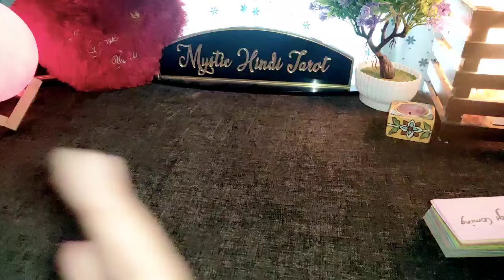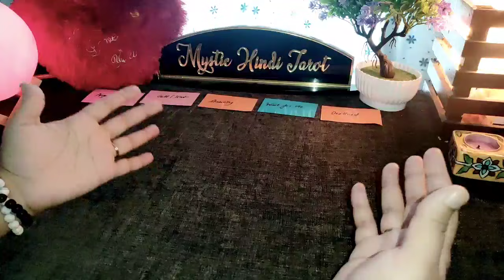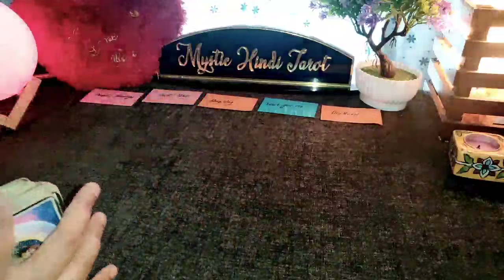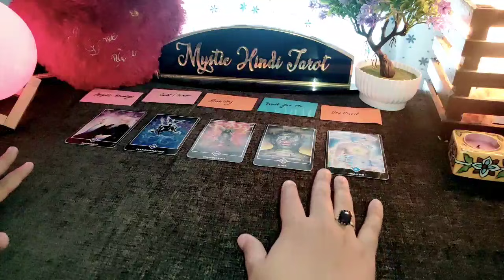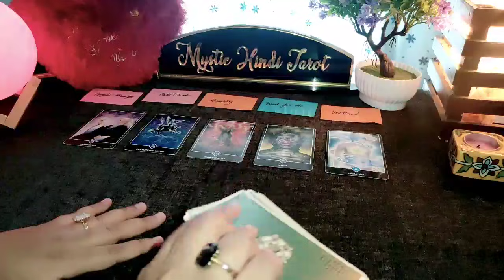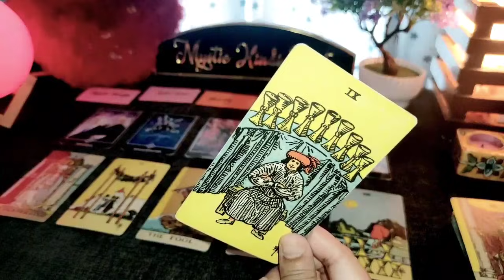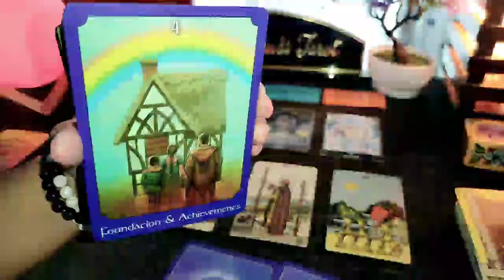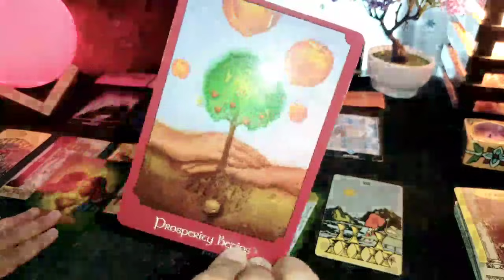🔥FIRE SIGNS- STABILITY AYEGI LIFE MEIN APKE LIFE MEIN HINDI TAROT ARIES, LEO & SAGITTARIUS JULY 2021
🔥FIRE SIGNS- STABILITY AYEGI LIFE MEIN APKE LIFE MEIN HINDI TAROT READING ARIES, LEO & SAGITTARIUS JULY 2021

🔶 PRODUCTS USED-

SAGE STICKS FOR CLEANSING AND POSITIVITY

REIKI CRYSTAL BRACELET-

FOR GOOD HEALTH

FOR MIND AND FOCUS

FOR COURAGE AND CONFIDENCE

FOR PROSPERITY

FOR BLOOD CLEANSING

FOR MENTAL PEACE

FOR BALANCING MIND, BODY AND SOUL

FOR MOTIVATION AND CREATIVITY

FOR AMPLIFYING ENERGY AND THOUGHTS

FOR DIGESTION AND DETOXIFICATION